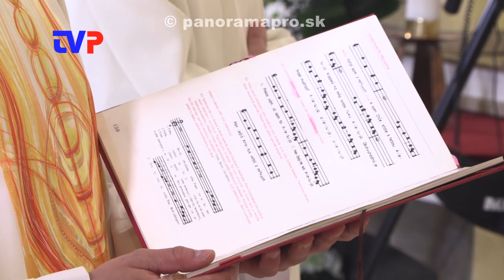Veľkonočná vigília na Bielu sobotu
Priamy prenos z Rímsko - katolíckeho kostola sv. Petra a Pavla v Žarnovici 3.4.2021.